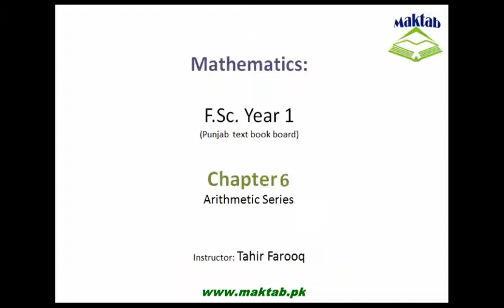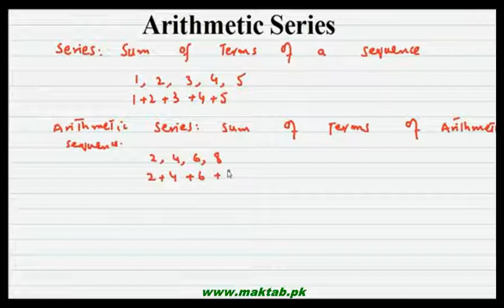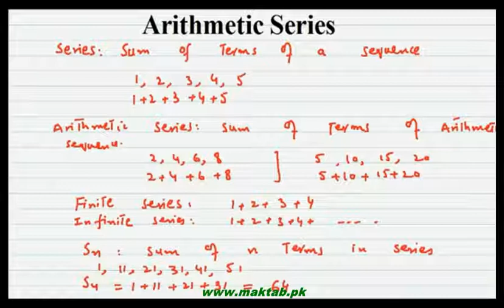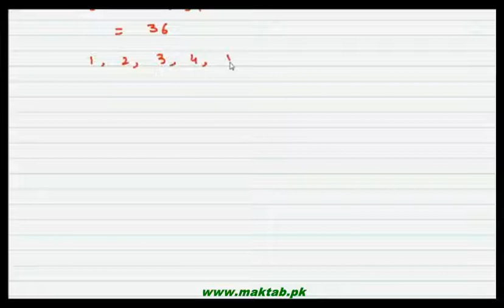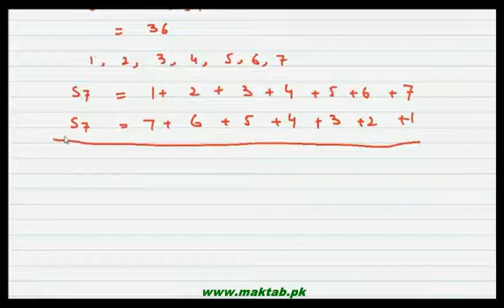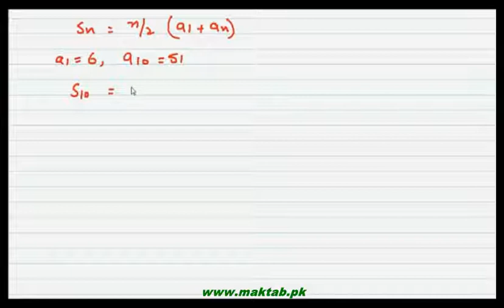FSc Math Book1, CH 6, LEC 8; Arithmetic Series